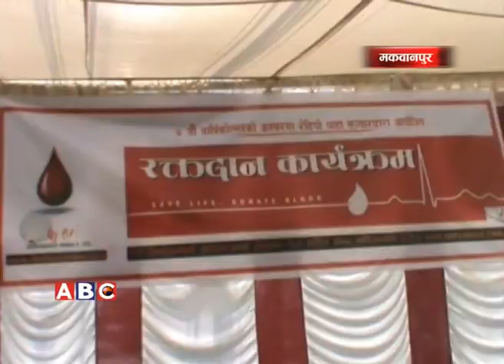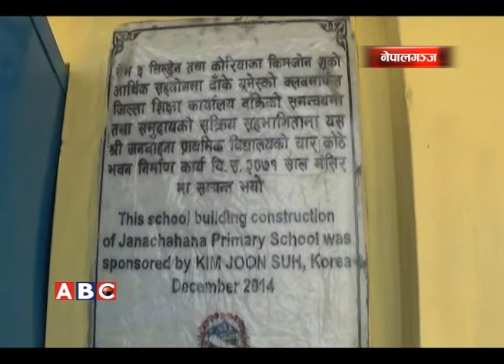Bureau Reporter Fagun 06, Wednesday 2071